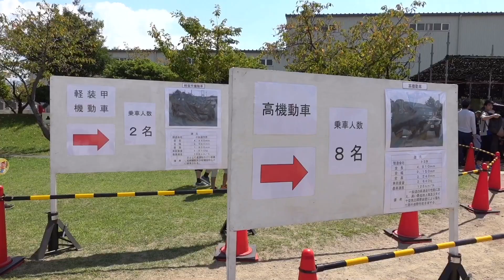陸上自衛隊 小郡駐屯地 車両編【おごおりチャンネル】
2019年9月15日に開催された小郡駐屯地の記念行事に行ってきました！車両のパレートとデモンストレーション、展示の様子です。大迫力でわくわくしました！

「おごおりチャンネル」とは
平成30年度福岡県「女性による元気な地域づくり応援講座事業」から生まれた福岡県小郡市の地域の情報を発信するチャンネルです。小郡市の地域情報を短い動画で楽しく見ることができます。
また、「おごおりチャンネル」では小郡に関する情報であれば、どなたでも動画制作・発信に参加することができます。
▼参加方法は2つ。
①動画のURLを送る　②動画データを送る
※簡単な内容審査をしますので掲載されないこともあります。
▼参加には以下のお約束をお守りください。
①福岡県小郡市に関わる動画であること
②公序良俗に反しないこと
③商用目的でないこと
④タイトルに【おごおりチャンネル】をつける
⑤「おごおりチャンネル」のロゴを入れる
⑥「おごおりチャンネル」のタグを付ける
⑦登場する場所人物に許可を取ること
ロゴダウンロード先

おごおりチャンネル実行委員会